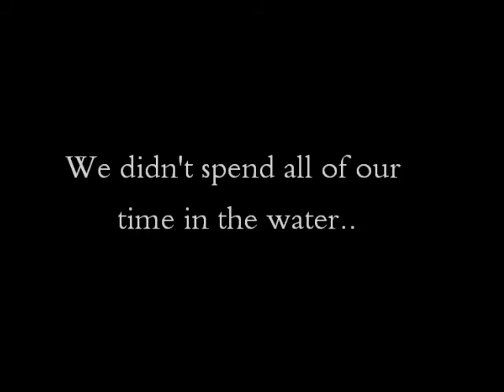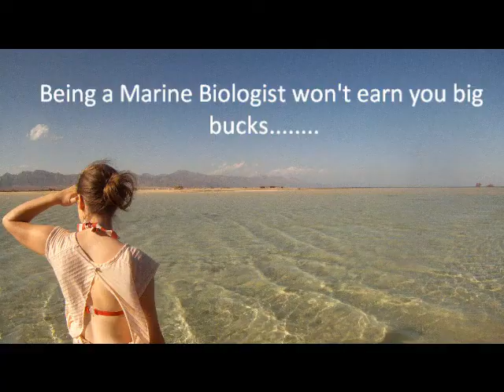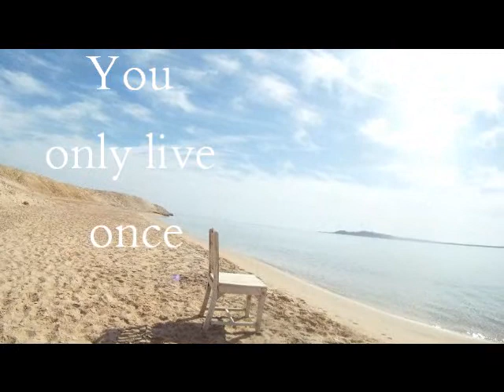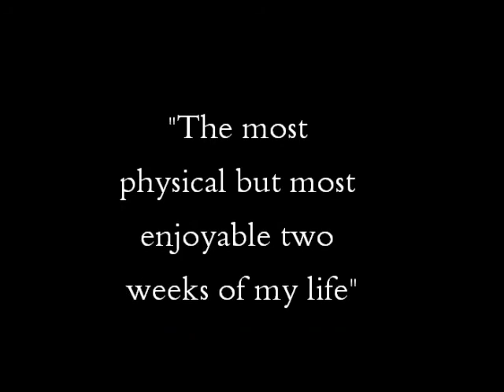Tropical Marine Biology Students, Gulf of Aqaba, Northern Red Sea, Egypt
A group of marine biology students from the University of Glasgow in the Gulf of Aqaba, Northern Red Sea, Egypt.